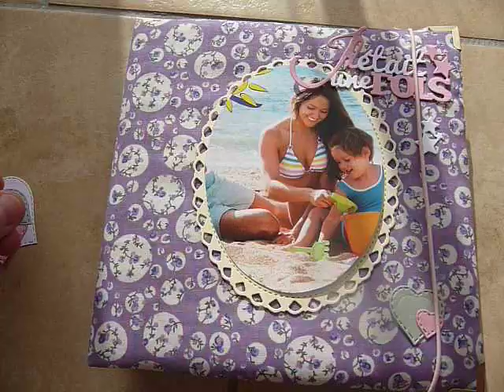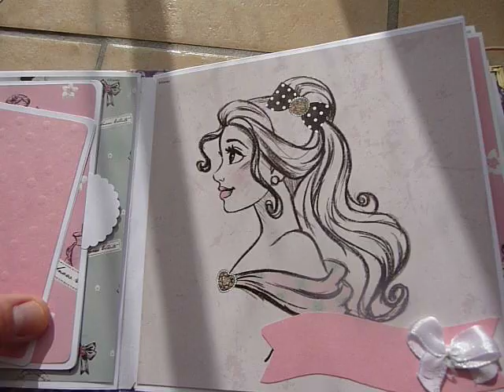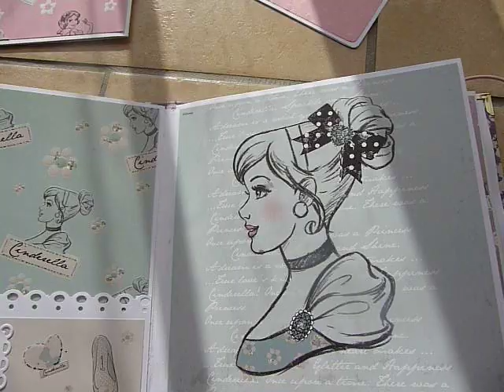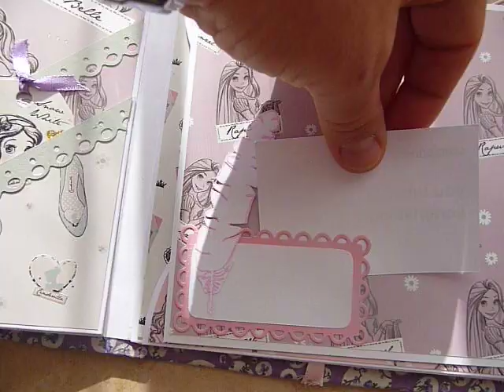album scrapbooking "princesse" n°1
Album conçu pour des photos 6*9 cm ou pour écrire des messages sur le thème des princesses.
La couverture fait 16 cm par 16.
la tranche 3*16
les pages intérieurs font 15,5 *15,5 cm.

Pour ceux et celles qui sont intéressés par le tuto de la page de béatrice scrap rien que du scrap, voici le lien:

Toutes mes ventes sur le boncoin: fa432